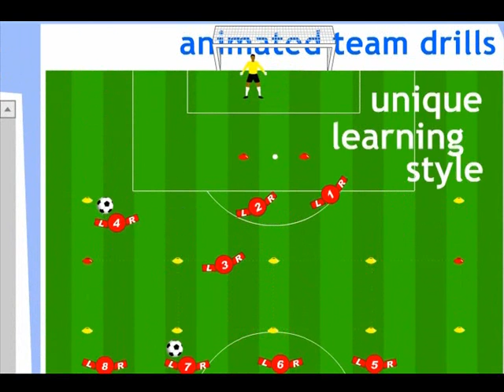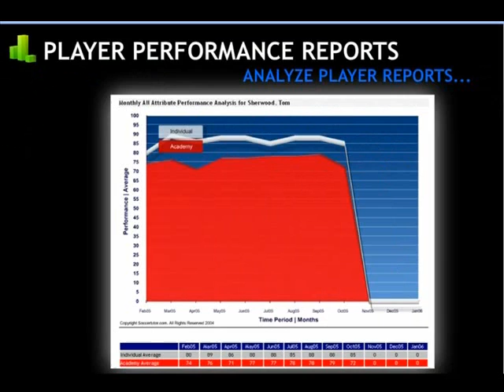Soccer Team Manager - Learn From The Pro's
: Learn how to coach your soccer team as a true professional.